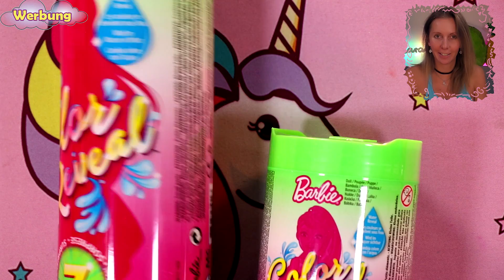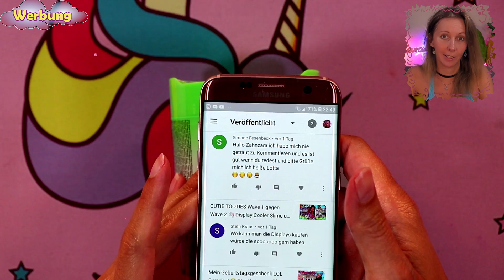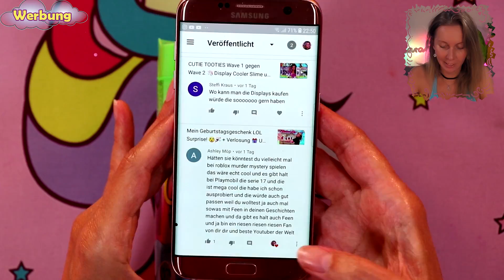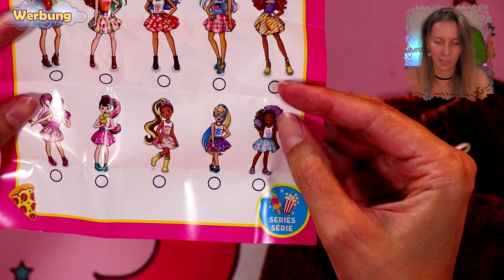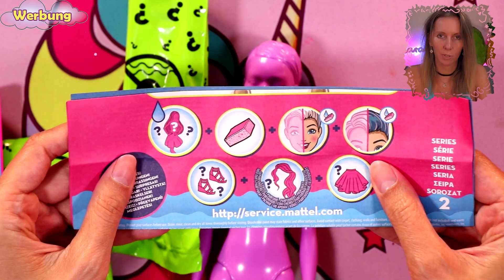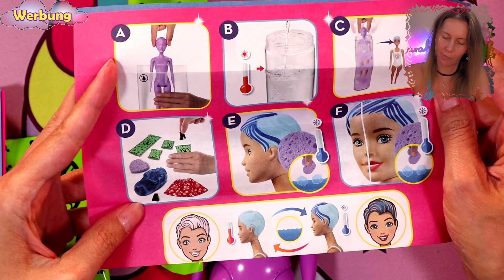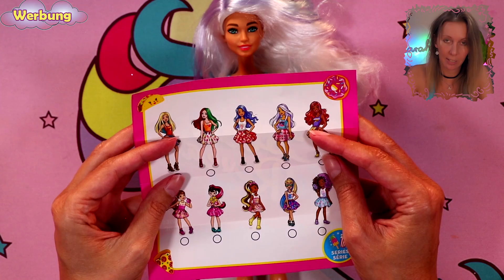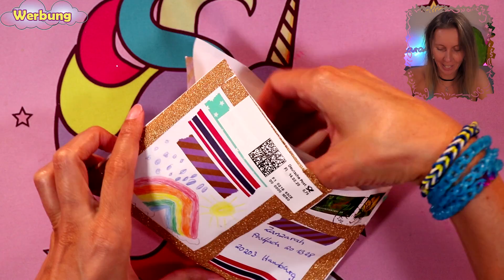Barbie Color Reveal Serie 2 Puppen 👭 Schwestern Challenge 🤔Chelsea Barbie Puppen Unboxing deutsch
❤️ Barbie Color Reveal Serie 2 deutsch ❤️ Chelsea und Barbie Color Surprise verändert ihre Farbe im Wasser ❤️ Spielzeug Test ❤️
Heute werde ich zwei der neuen Colour Reveal Barbie Puppen auspacken und testen, ob die Werbung wirklich hält was sie verspricht. Welche gefällt euch am besten?

☆☆☆ ANZEIGE - Dieses Video enthält Markennennung, die NICHT bezahlt wurde. Die gezeigten Produkte wurden von mir selbst im Fachhandel erworben! ☆☆☆